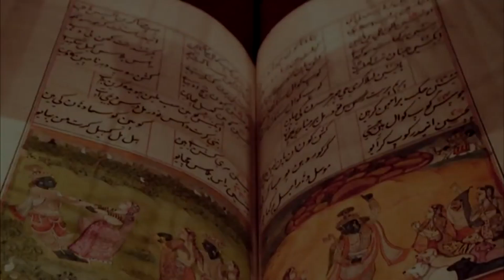El demiurgo y el diseño de la creación